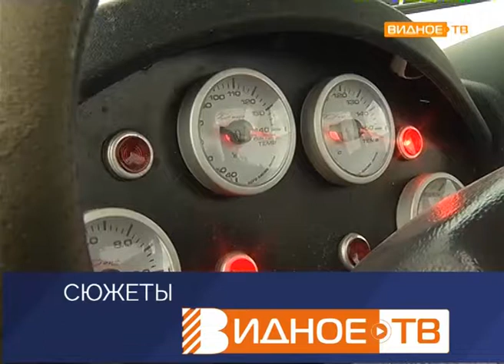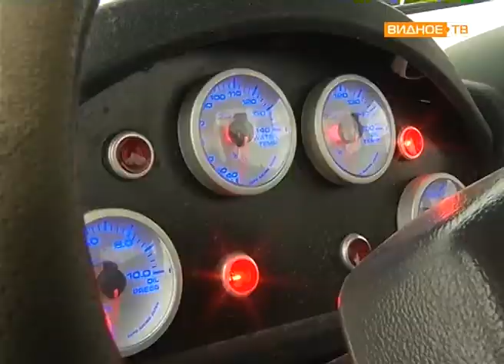«Своими руками» Житель Мамонова Алексей Протопопов с друзьями модернизируют автомобили для спорта